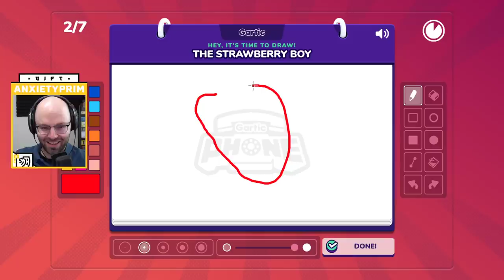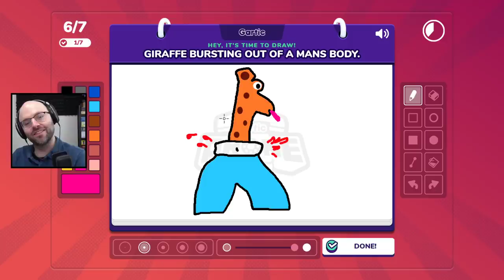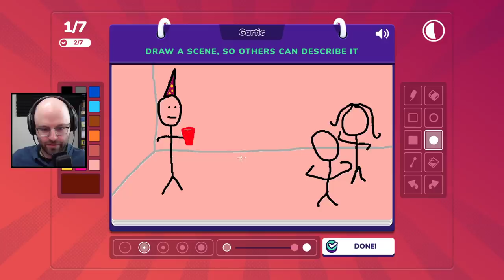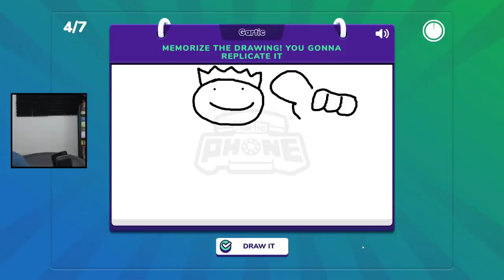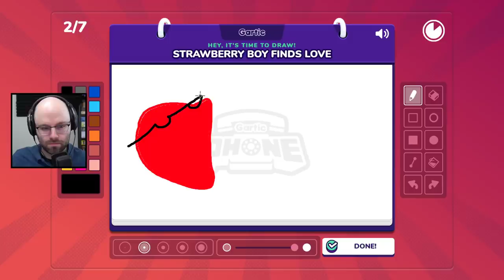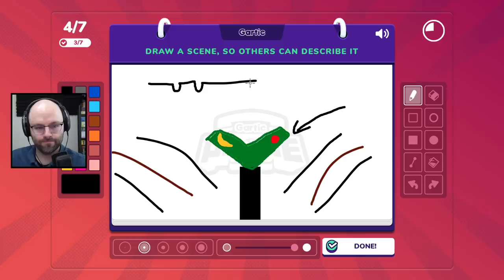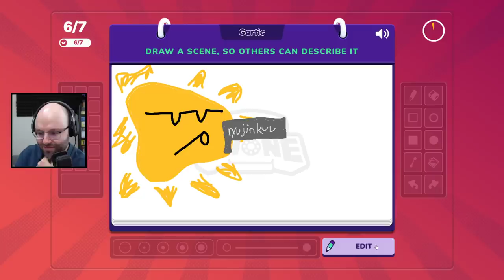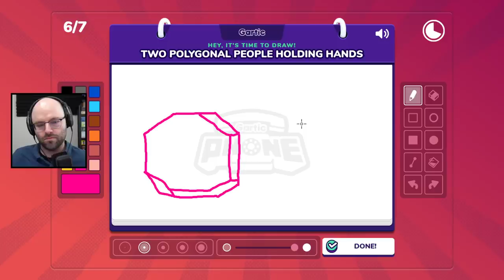The Birth of Strawberry Boy (Gartic Phone)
Gartic Phone is a free hybrid of pictionary and broken telephone that makes for a one-of-a-kind everybody wins sort of party game. It's totally unique and usually hilarious - check it out!